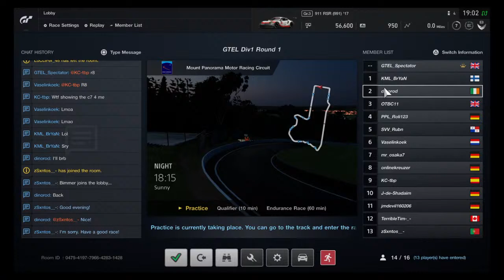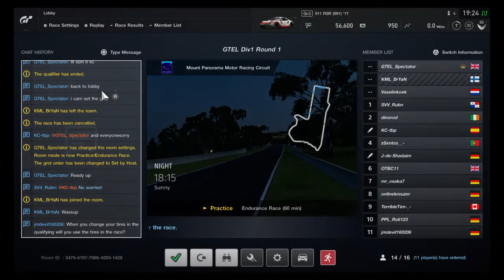GTEL Season 2 | Division 1 | Round 1 - Bathurst (Night)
A brand new Gran Turismo Sport league playing host to GT3/Gr.3 cars. We are a friendly league with very fair and competitive league and I'm sure you will love it.

Here on the YouTube channel we will be live streaming races, posting highlights and other clips and videos, our other socials are down below where we post news and join the discord to join the league.